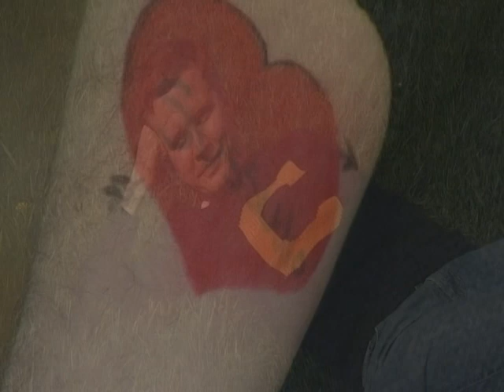Music Video: Phil Collins-Sussudio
Project #5 Music Video

Miranda Morn (Sussudio)
Hugh Gallagher (Secret Admirer)
JR Witt
Josh Nylen (Bad boyfriend)

Here is a love story of dear Sussudio. She already has a boyfriend and also has a secret admirer..only if she'd notice him and realize he's perfect for her. Once her secret admirer see's that Sussudio is available he writes her a love letter and gives it to her. They end up together and live happily ever after! :D